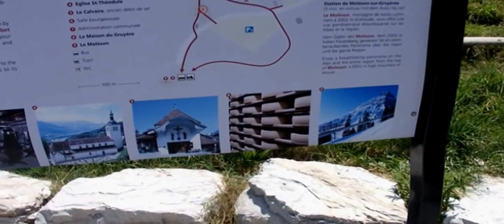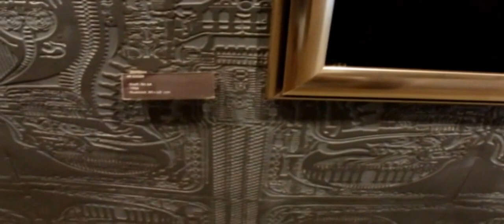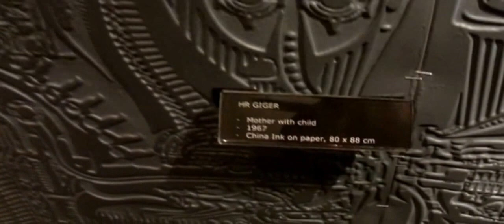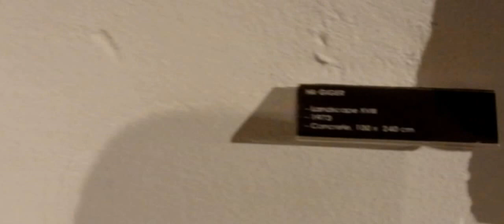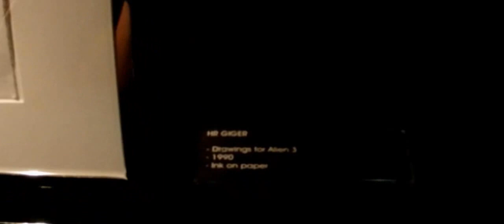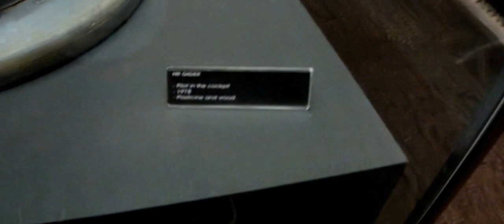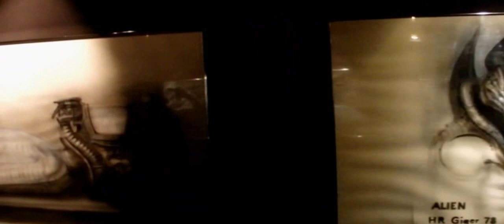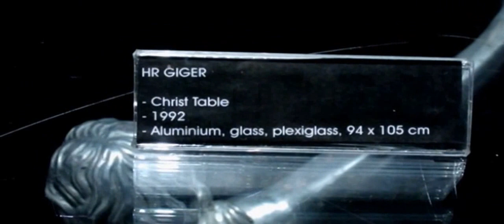MUSEUM H.R. GIGER , Gruyeres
Amazing, mind-blowing, 'must see/visit it!'